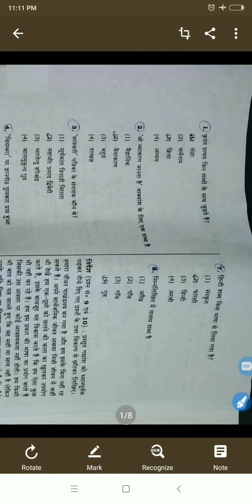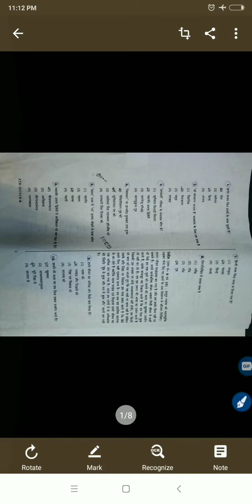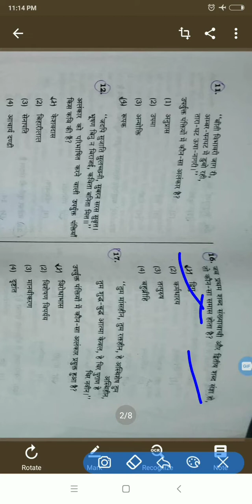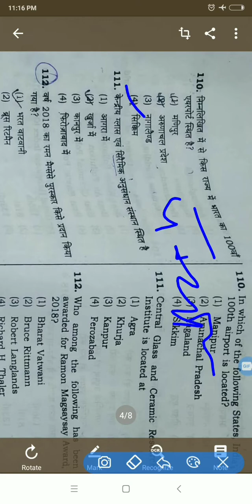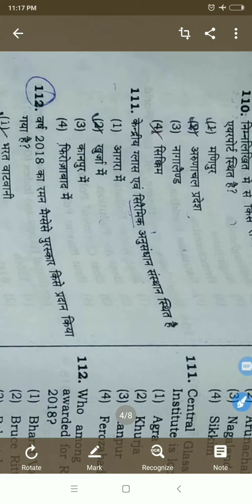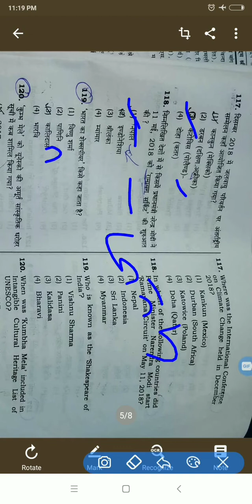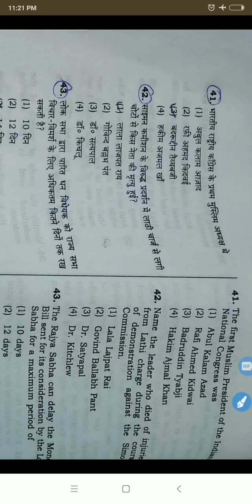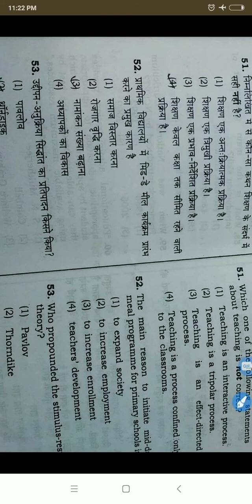शिक्षक भर्ती की लिखित परीक्षा 6 जनवरी 2019 solved paper / shikshak bharti paper solved